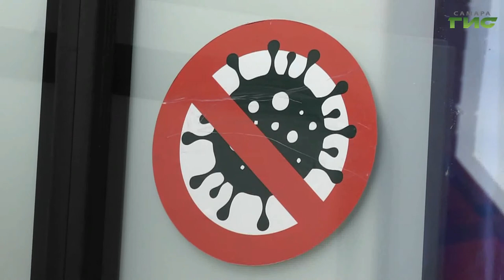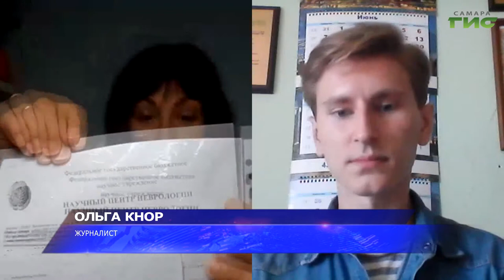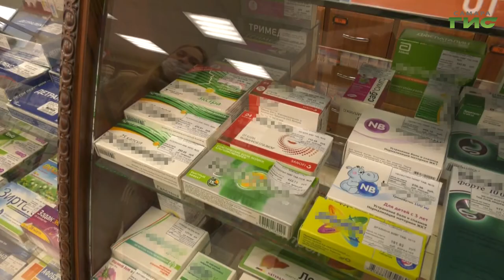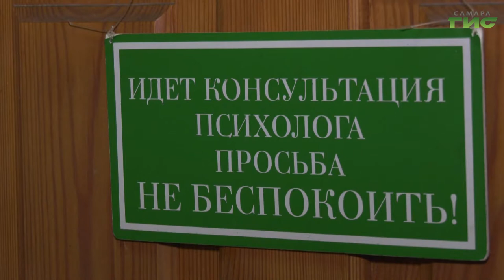Специальный репортаж от 25.08.2021. "Постковидный синдром"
За последние два года про пандемию нового для всего мира заболевания — COVID-19 — было рассказано многое. Однако далеко не каждый знает о том, что даже после полного выздоровления пациентов преследуют острые осложнения. Психические расстройства, апатия и даже суицидальные мысли. Это явление было названо постковидный синдром.